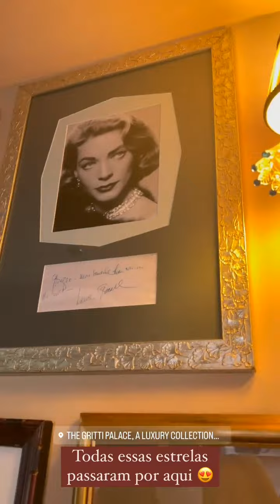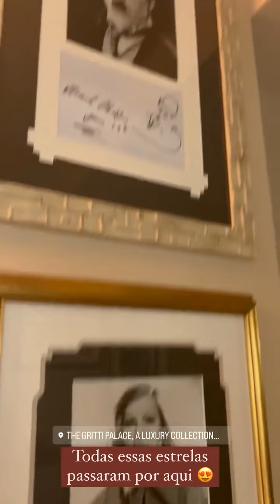mostra tudo em veneza 🤩